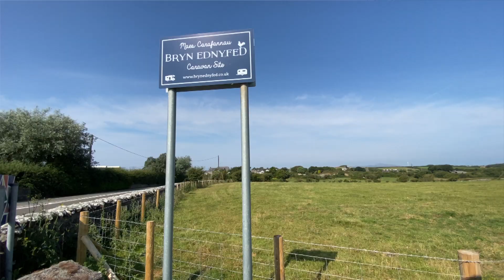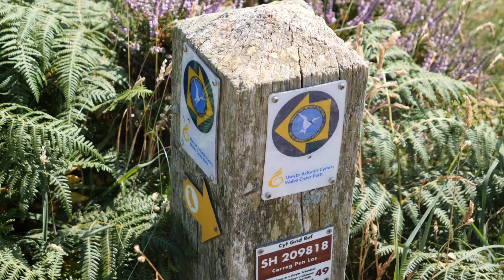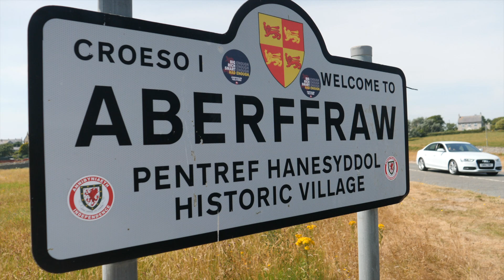Anglesey Motorhome Trip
Heading  first Bryn Ednyfed Caravan & Motorhome site
First day exploring Trearddur Bay and South Stack
then Trecastell beach and Aberffraw
Second site Cae Mawr Caravan and Motorhome Club Site
head for Beaumaris watching sailing regatta looking around the town and castle
stop off at Traeth Beach